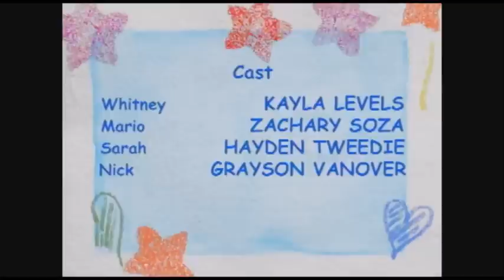Barney: Most Loveable Moments (It's Showtime!)